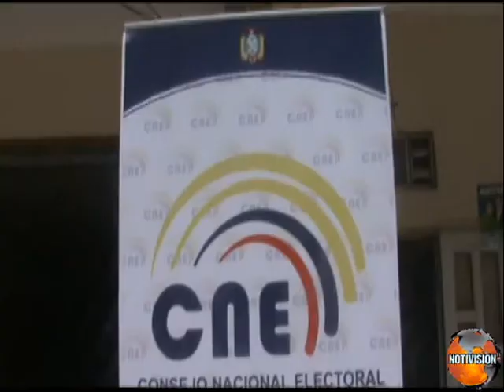NOTI POCA ASISTENCIA DE CIUDADANOS A LA MESA DE INFORMACION